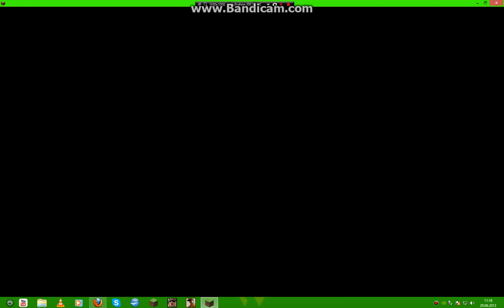lets Play minecraft Adventure map Part #01 [German/Deutsch HD]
Ein Lets play von
Minecraft adventwure map H.J.C

Hier könnt ihr das Texture pack und die map Downloaden

ich hoffe das Lets play hat euch gefallen
euer
GamingBefehl